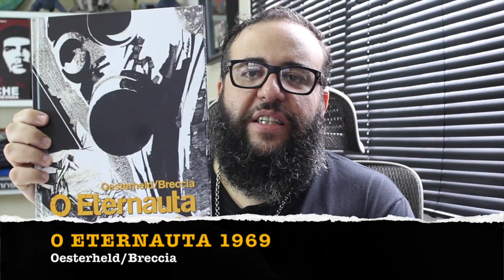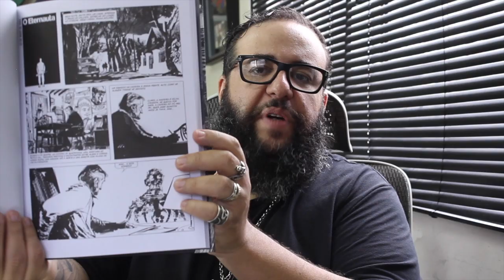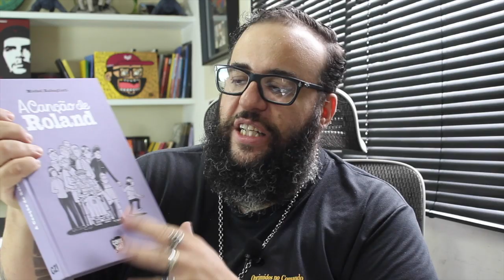SÓ A FICÇÃO SALVA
COMPRE PELO LINK:
O ETERNAUTA 1969
A CANÇÃO DE ROLAND
CRONISTA DE UM TEMPO RUIM